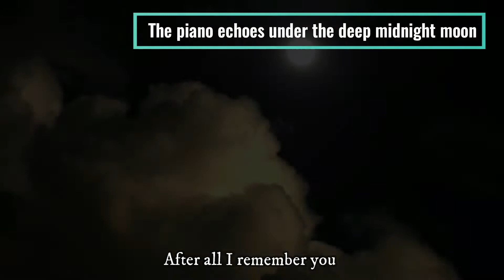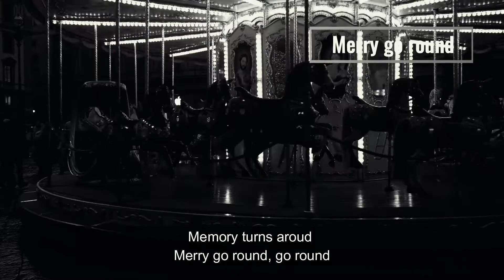TRUE IMITATION : Album Trailer / George Nishiyama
2017リリース 3rd Album TRUE IMITATION
 アルバム全6曲ダイジェストPV

Limited release only on Sound Cloud !